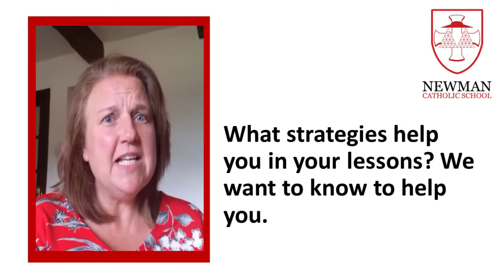Day 7: SEND & Inclusion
Home Learning Activity: Today, we want to find out about you as a learner. We have attached a questionnaire link that you can complete online. Once you’ve done it, please remember to press submit.